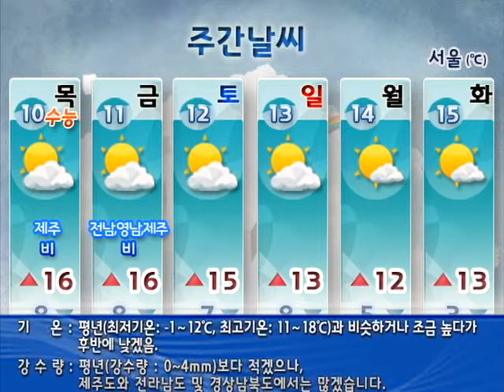[주간날씨 2011년 11월 8일 06시]10일(목) 수능. 큰 추위 없어요.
○10일(목) 수능. 큰 추위 없어요.
(중부) 구름많음 (남부) 흐림 (제주) 흐리고 비.

○11일(금) 전남, 영남으로 비 확대.